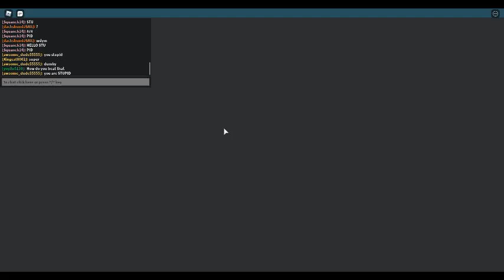How to became and among us character in bunoid test